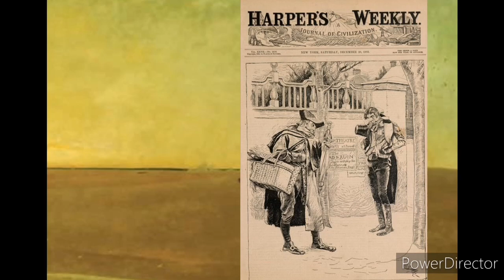Illustration d'après Howard Pyle, séance 1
Nous copions une illustration de Howard Pyle, grand illustrateur américain, professeur de N. C. Wyeth.